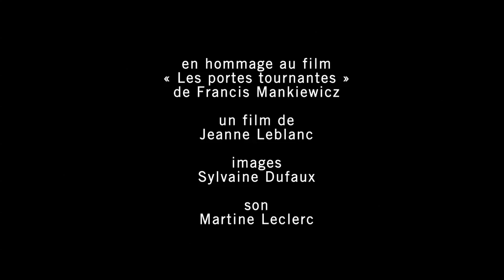Kino Kabaret RVCQ 2012 | Les portes tournantes de Francis Mankiewicz --- par Jeanne Leblanc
Kino Kabaret RVCQ 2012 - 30 ans, 30 films !

Année : 1989
Hommage à Les portes tournantes de Francis Mankiewicz --- par Jeanne Leblanc

En secret, un film de Jeanne Leblanc
Images : Sylvaine Dufaux
Son : Martine Leclerc